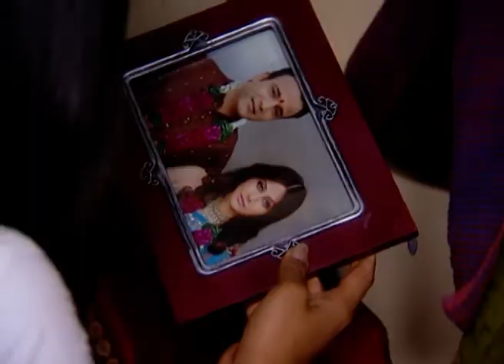Parrivaar - Kartavya Ki Pariksha - Hindi Tv Serial - Best Scene - 212 - Deepti Devi Zee TV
The show is based on the story of a middle-class girl Radha, who goes through the hardships of survival, education, and employment to support her poor familyClick Here to Subscribe Channel Since the father has abandoned them (died), Radha has taken upon the responsibility of supporting her family and the education of her two younger siblingsClick Here to Subscribe Channel She, in fact, is the only earning member and her immediate brother, though married lives off her earningsClick Here to Subscribe Channel The family, conditioned to this does not want her to get married and go away as that will mean that their support system is going awayClick Here to Subscribe Channel Her neighborhood childhood friend, Mohit is her only source of support and there are possibilities of them get married if he can fulfill her mother's conditions of making at least Click Here to Subscribe Channel The dilemma is: Will Radha ever find her man in life and will she ever abandon her family?